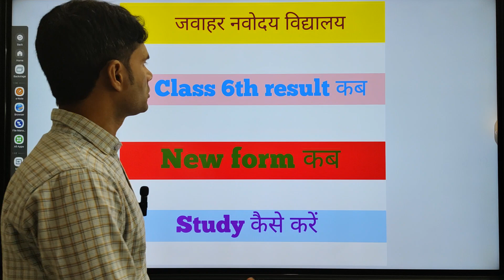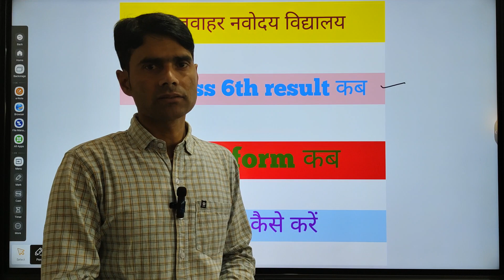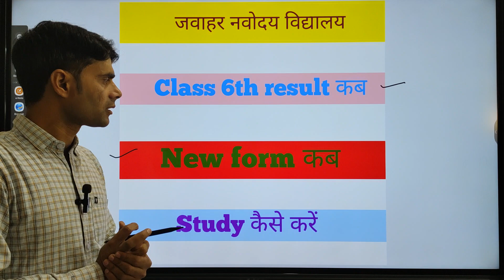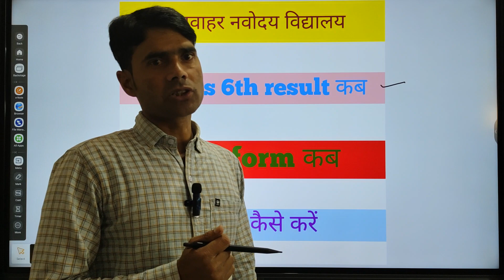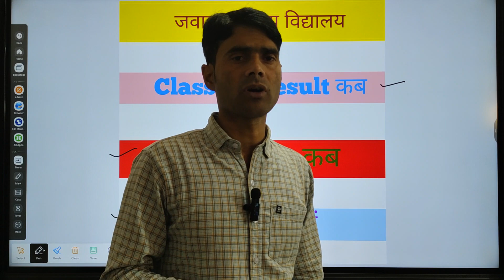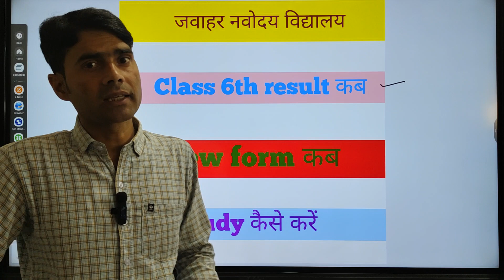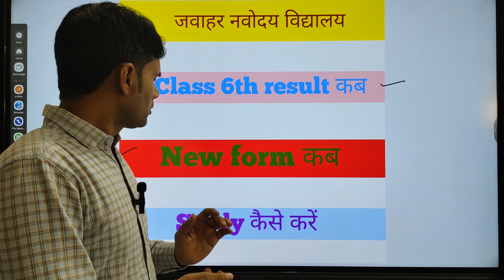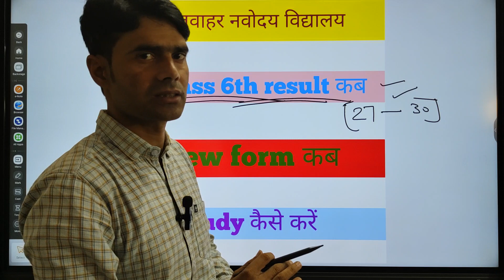imran sir jawaharnavoday jnv answerkey jnv resul#amu admit card#amu result#examsolution Jamia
imran sir jankari special amu jnv jmi